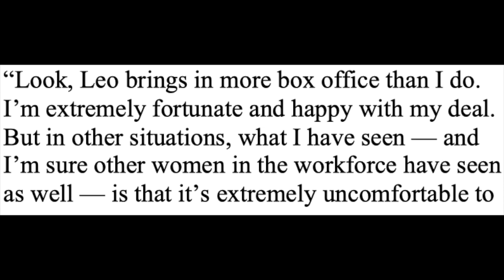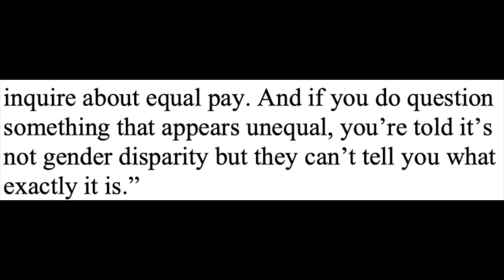Jennifer Lawrence Reveals Pay Inequity With Leonardo DiCaprio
Graeme O'Neil reacts to Jennifer Lawrence saying she did not get paid as much as her "Don't Look Up" co-star Leonardo DiCaprio, as well as the issue of top billing.